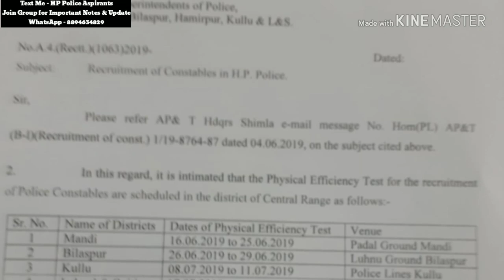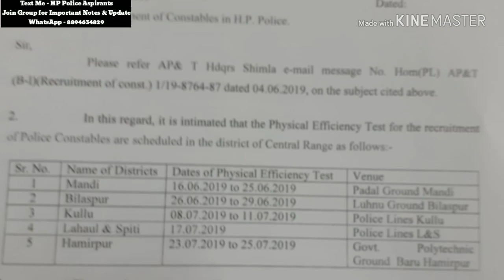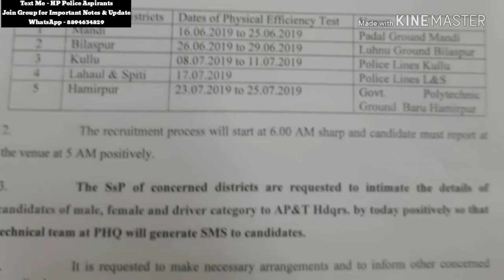HP Police Constable Physical Test Date 2019 || HP Police Constable PET Date 2019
How to prepare for HP Police Constable Exam 2019

Online Coaching for HP Police Constable Exam 2019